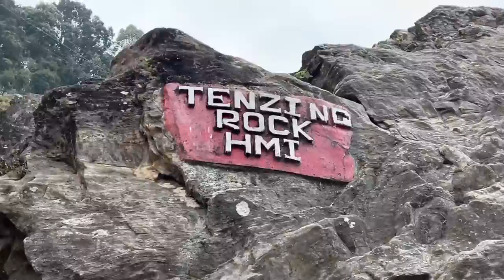Ye Kya Kar Diya Is Ladki Nai 😍Darjeeling Ep.2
Hotel Shamrock,
Upper Beechwood Road,Darjeeling